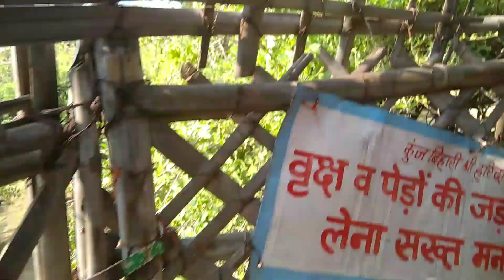Mathura vrindavan travel vlog || mathura vrindavan tourist places